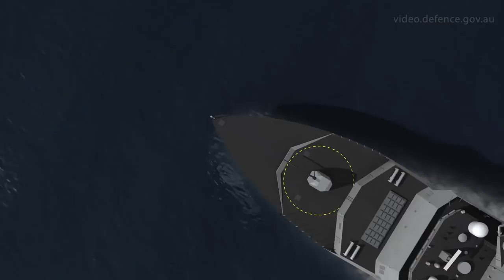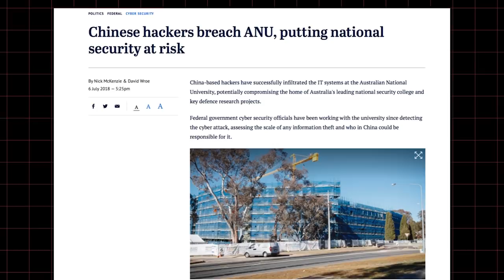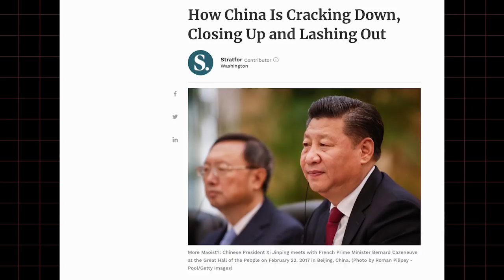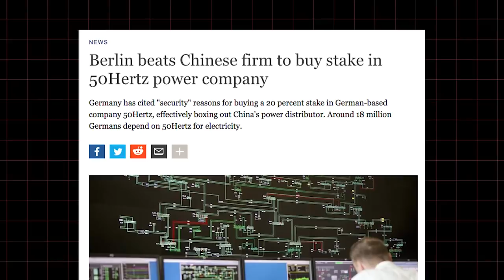Proposed $20 billion energy takeover by Chinese firm CKI – the consequences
ASPI Executive Director Peter Jennings outlines the near monopoly Chinese firms will gain over Australia’s energy and gas distribution if the proposed $20 billion takeover by Hong Kong based firm CKI of APA is allowed to proceed.